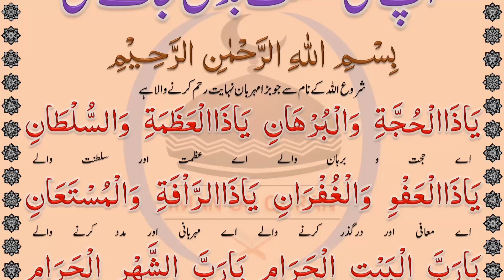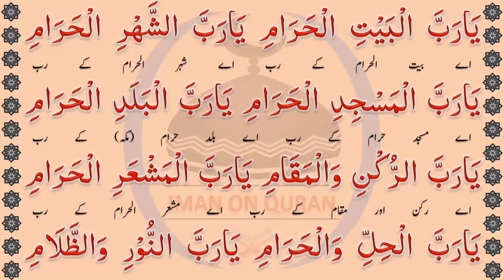Allah Ke In Namon Ka Wird Karain Apki Qismat Badal Jayai Gi